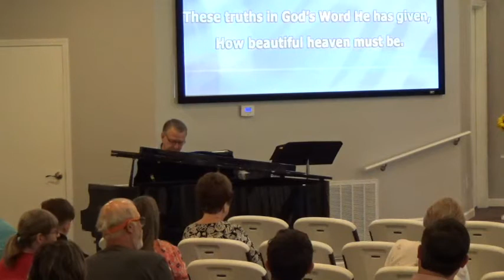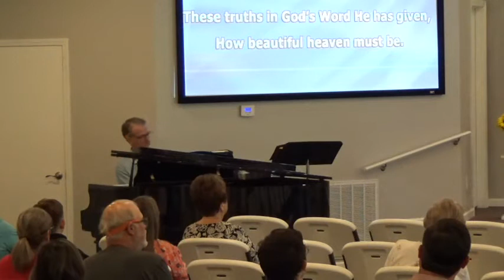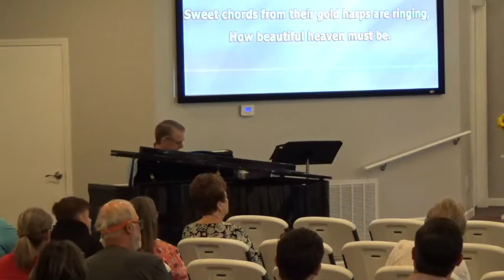Mt Zion Service 08-01-2021